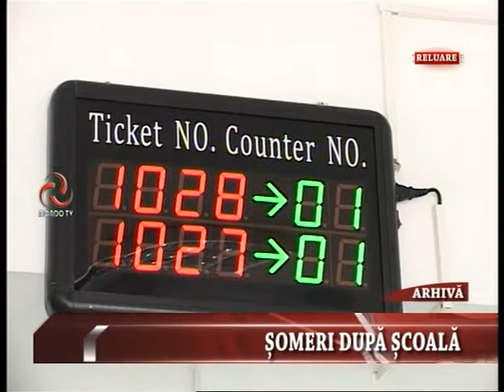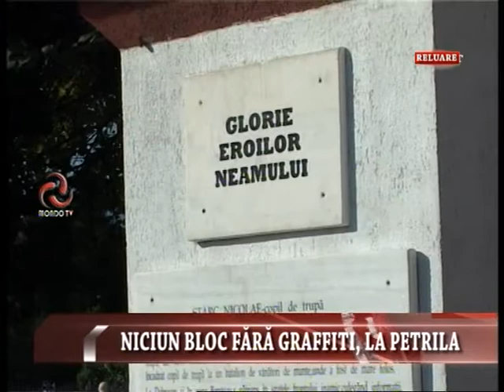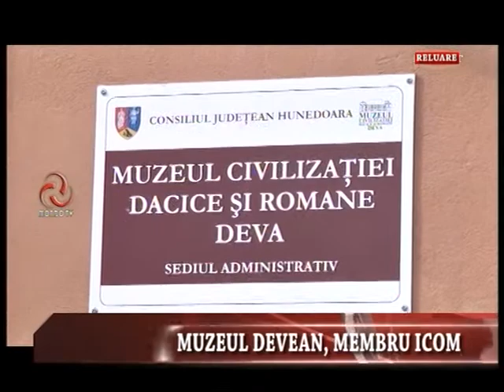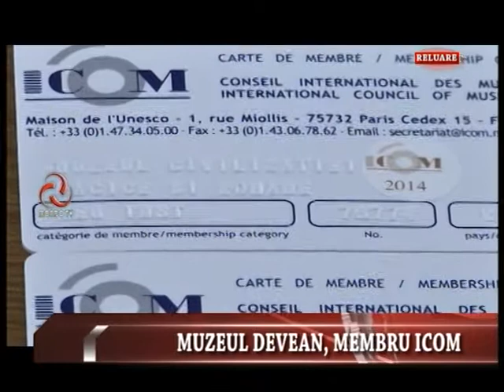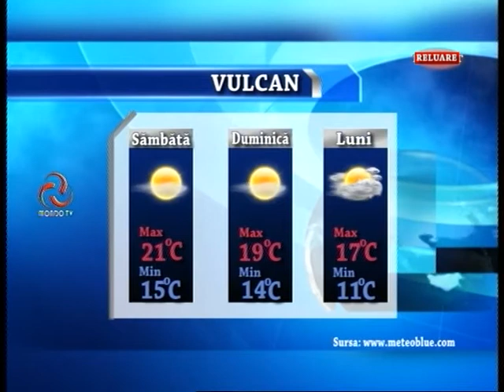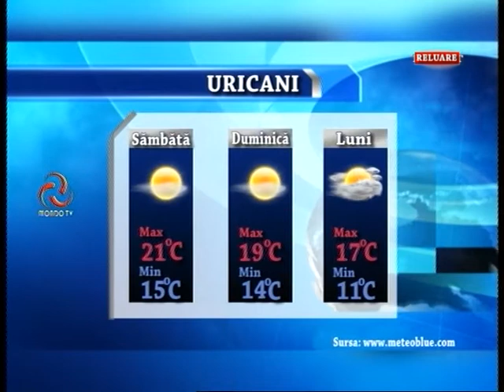STIRILE MONDO TV 12 09 2014